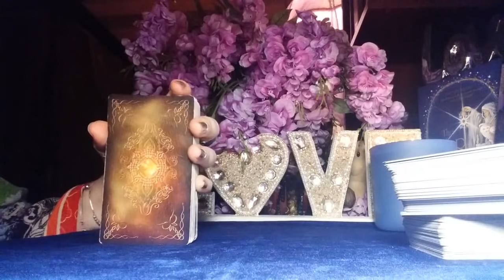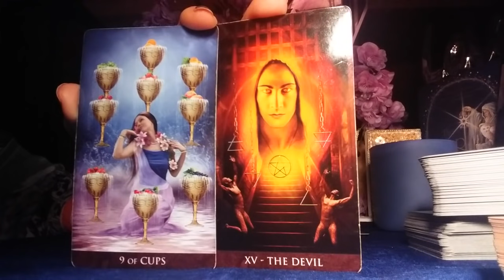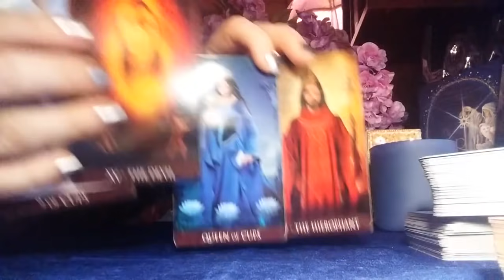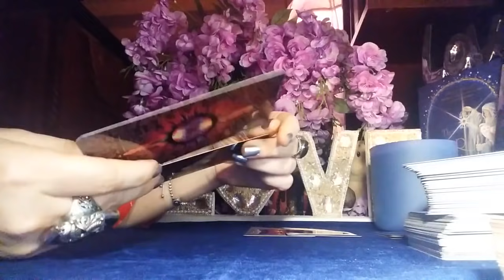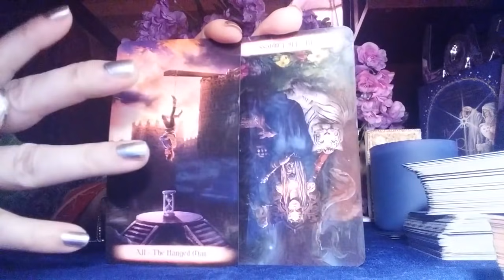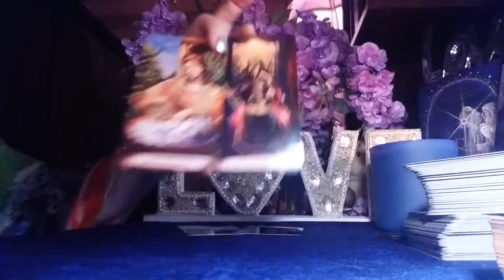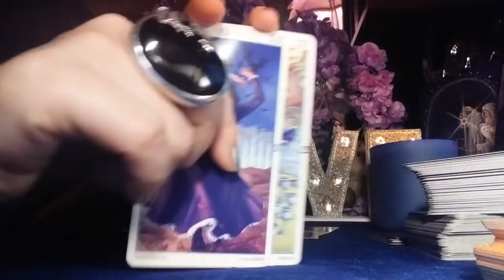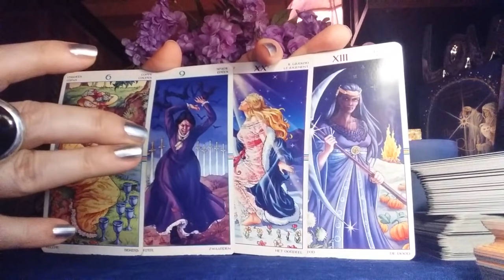WARNING FROM HIS SOUL TO YOU, WARNINGS FROM HIM TO YOU, IF HE WAS HONEST AND OPEN WITH YOU...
THE LINK TO MY BOOK "I just want you to Remember..."

I deeply appreciate your support.
ABOUT ME
My name is Lala. And I am a very powerful psychic, gifted empath, clairvoyant, clairaudient, intuitive healer. There are many names, but all of them can be combined in one. I have a Gift to deeply connect with people instantly. This gift was given to me in order to touch people's lives, and help to find the answers.  I have a Master's Degree in Philosophy. Highly educated in multiple subjects. Have been consulting and helping people for over 30 years. Love and relationship are my main expertise. I have very strong energies and vibrations. Anyone coming into contact with me sees positive changes in their lives.

WHAT I NEED FROM YOU  FOR THE PRIVATE READING
1. YOUR BIRTH NAME AND DOB
2. YOUR ONE PHOTO
3. HIS ( Her, if you are a man) Name, DOB, and photo, if you have it!
4. BRIEF description of a situation
5. QUESTIONS you want me to answer
6. Screenshot of your payment ( according to the reading you want)

For the payments and highly appreciated donations just click the link!

READINGS AVAILABLE:
25-30 min VIDEO RECORDED READING

By scheduling or requesting any services offered by me, or my YouTube Channel “Power of Love Tarot Medium Reading ”, or when communicating with me and/or paying for any services I offer, you are stating that you have read this disclaimer and terms of service and that you understand and willingly enter into, agree with, and accept the following:

Psychic Readings – I have many years of experience with Psychics and Tarot Readings. Although my accuracy is very high with prediction and spiritual assistance, I cannot guarantee that I will be neither accurate nor successful in every endeavor. Once services are requested and completed and payment is received, there are no refunds. It is important to know that the Reading offered is to help YOU to find the power within "YOU" for your desired result. It is important to remember and fully understand that it is "YOU" that must be in control of your life. My job is to help direct and relay messages from “The Spirit" through my Gift. You, as the client, are 100% liable for what you do with the information you receive from me and agree to not hold me accountable in any way (financially, legally, etc.) for actions you take as a result of your reading with me. Clients must be 18 years or older to book, receive and/or purchase a reading. Readings are not substitutes for professional, legal, financial, medical, or psychiatric advice or care. Clients are encouraged to please seek the advice of a trained Medical Doctor about any health concerns. ALL readings and communication content are subject to the client’s interpretation. PLEASE NOTE. THE PRIVATELY VIDEO-RECORDED READINGS WILL BE AVAILABLE FOR YOU TO VIEW AS MANY TIMES AS YOU WISH FOR TWO MONTHS FROM THE DAY OF UPLOADING. AFTER TWO MONTHS, THEY WILL BE DELETED FOR YOUR PRIVACY PROTECTION.
BLESSINGS